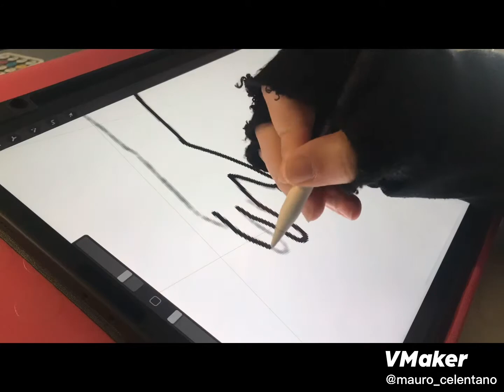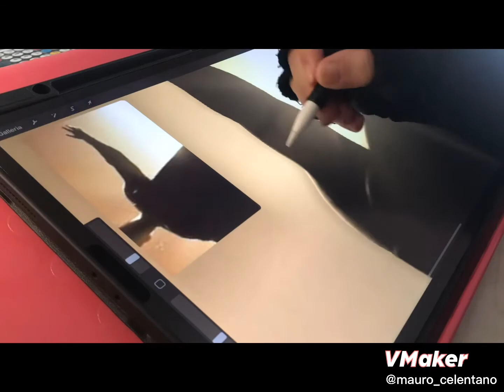Timelapse Digital Painting, Zack Snyder’s Justice League Superman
Digital Painting done in procreate on iPad